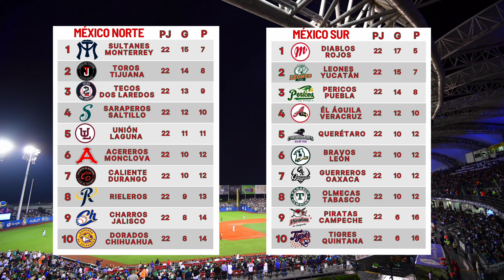⚾️Pericos de Puebla vs Leones de Yucatán⚾️Donde Verlo EN VIVO|Liga Mexicana de Béisbol 2024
En este video les estaré mostrando los horarios como tambien donde podrán ver en vivo el partido Pericos de Puebla vs Leones de Yucatán en la Liga Mexicana de Béisbol  que corresponde al  juego 2 del 08 de mayo del 2024.